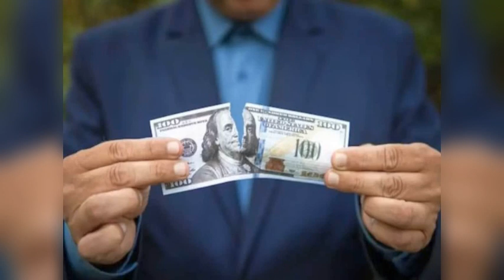Saudi Arabia officially joins BRICS bloc.This Is Bad For The US